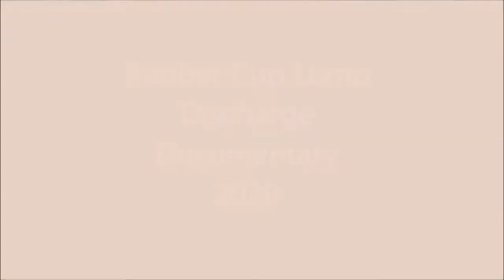Saleh Rawther Stevedore - Discharge Rubber Cup Lump from Ship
Stevedore discharging Rubber Cup Lump in Jumbo Bags from Ship in Butterworth, Penang